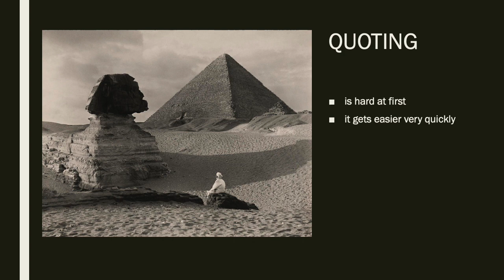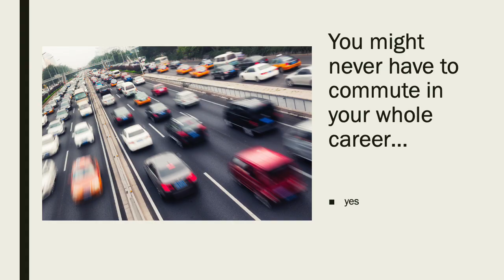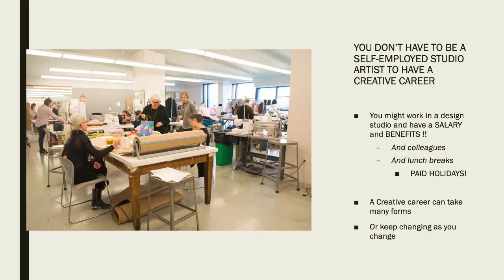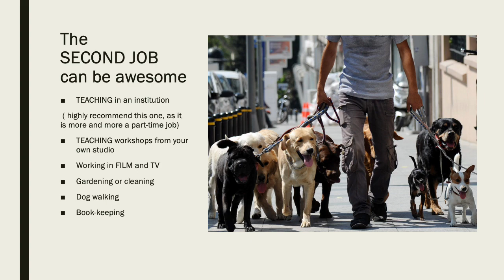EPP final lecture 22